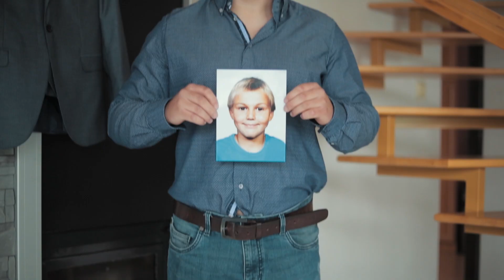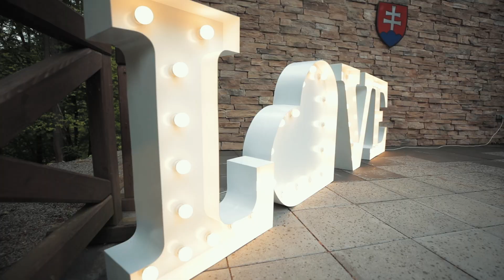Karin a Peter by LKstudio